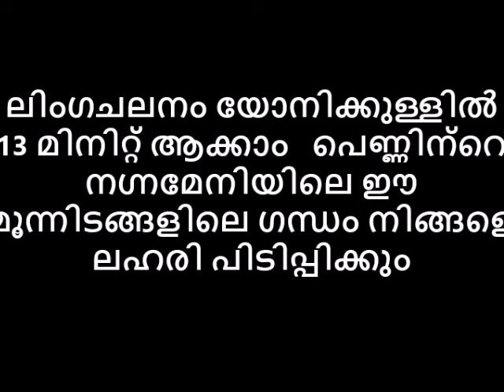ലിംഗചലനം യോനിക്കുള്ളിൽ 13 min ആക്കാം😌പെണ്ണിന്റെ നഗ്നമേനി ഈ മൂന്നിടങ്ങളിലെ ഗന്ധം ലഹരി പിടിപ്പിക്കും😋